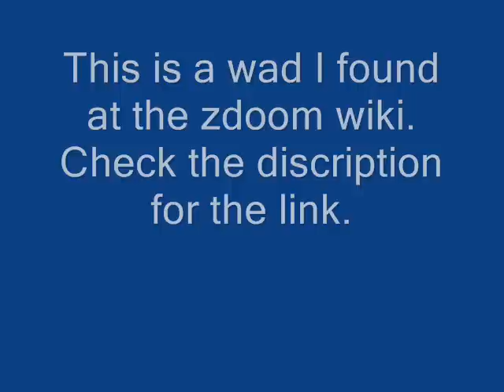Doom 3 weapon wad